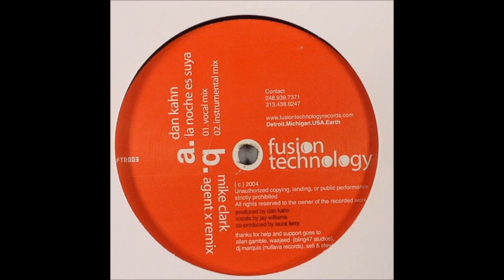Dan Kahn ‎– La Noche Es Suya (2003) House, Latin, Deep House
Dan Kahn ‎– La Noche Es Suya
Label: Fusion Technology Records (FTR) ‎– FTR 003
Format: Vinyl, 12"
Country: US
Released: 12 Dec 2003
Genre: Electronic
Style: House, Latin, Deep House
Tracklist
Position Title/Credits Duration
A1 La Noche Es Suya (Vocal Mix)
A2 La Noche Es Suya (Instrumental Mix)
B La Noche Es Suya (Agent-X Remix)
Remix – Agent-X
Seller Terms